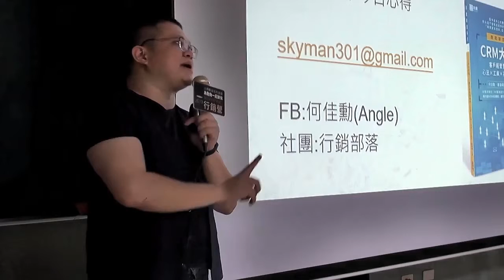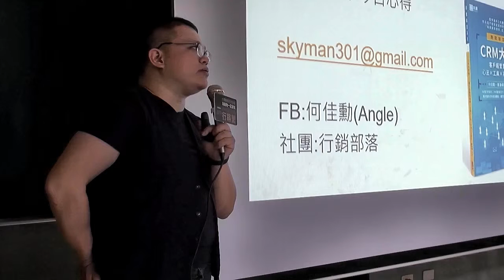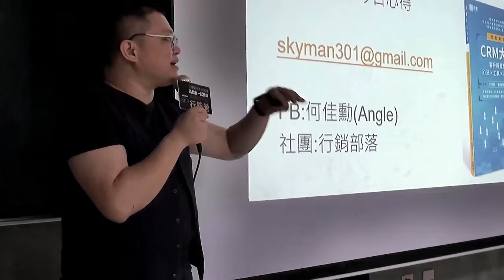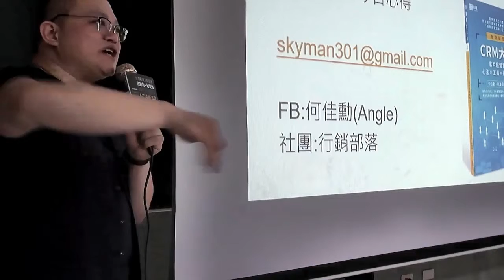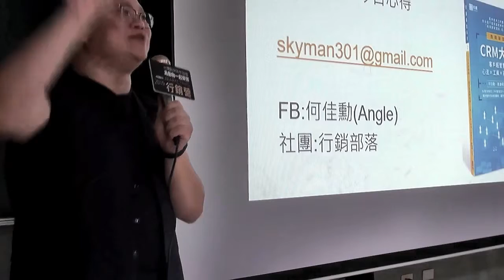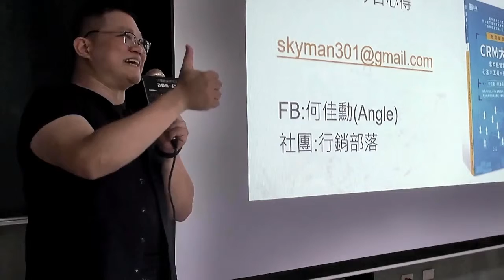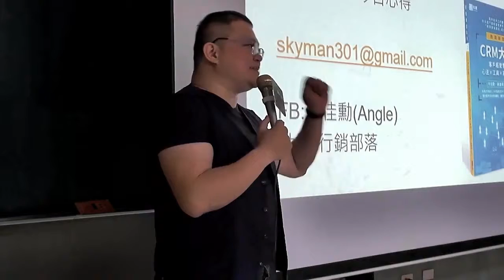【2019動保行銷營】何佳勳 開啟行銷大門 社群行銷0 1 QA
2019台灣動保青年論壇-行銷營Day1
時間：2019年5月26日（日）
講者：何佳勳
講題：開啟行銷大門-社群行銷0~1

自2018年暑假開始，由動物當代思潮、關懷生命協會、與挺挺網絡社會企業合作，提出為期三年的論壇計畫，期望以合作取代競爭，進行資源整合、相互輔助：第一年培養動保議題相關編輯，學習訪談與媒體運用之技能，紀錄動保相關資訊；第二年以行銷管理與應用等為主軸，期望能運用合適之策略，將動保議題推廣予更多民眾；第三年將以政策倡議為主軸，透過體制內外之呼應，推動動保相關政策，俾能達到實質上之效果。而此論壇活動，除單向的訊息傳遞外，也搭配營隊方式，擬藉寫手營、行銷營以及政策倡議營，進一步產生實作及訓練的效果。

主辦：關懷生命協會、台大-永齡「關懷生命、愛護動物」專案、挺挺網絡社會企業、動物當代思潮讀書會
協辦：圭話行銷／「一企業一公益」專案

❤️️ 關懷生命協會 邀請您一起為動保努力，歡迎捐款支持，讓我們替動物爭取更多權利！

✤發票捐贈碼：7088